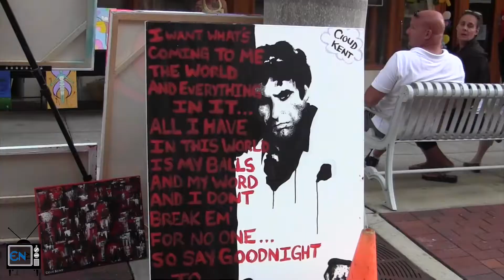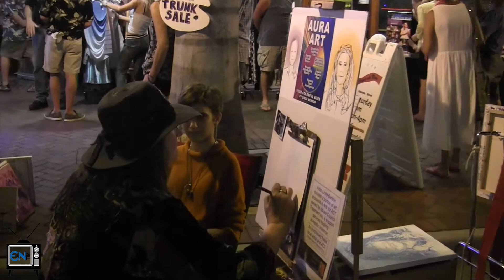ENTV - Art Walk in downtown Fort Myers draws local crowd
Every month, the River District Alliance hosts Fort Myers Art Walk, an event that allows local stores and artists to showcase and sell art. Aside from the stores staying open past normal hours, other artists set up tables, booths and tents on the sidewalk.

Video filmed and edited by Emily Ford and Katie Hopkins.